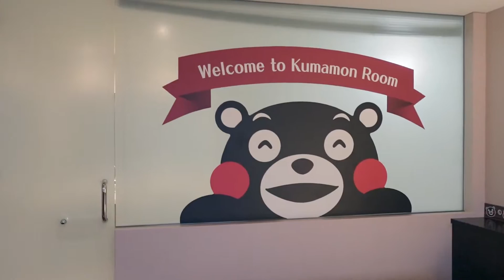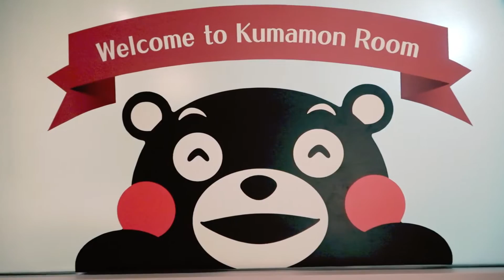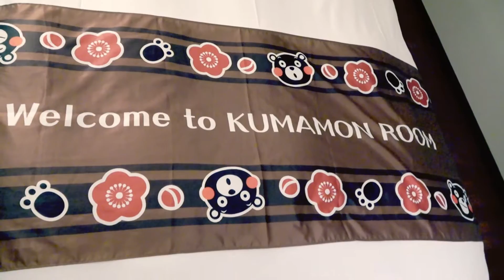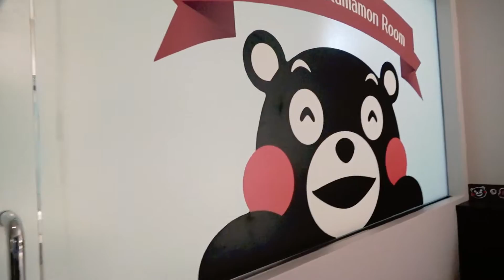【ポツンと一人旅】くまモンルームにオッサンが泊まってみた【VLOG】＠菊南温泉ユウベルホテル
熊本市のホテルには何件かくまモンをモチーフにしたお部屋があります。でも大体がツインとなっており２名でないと予約する出来ません。「いつか泊まりたいのになぁ」と思っていたら「菊南温泉ユウベルホテル」さんのくまモンルームが楽天トラベルのサイトで１名様で予約通っちゃいました(;^ω^)　しかもGO TOトラベルも適用されましたので‹平日限定・2食付›お肉ミニ会席料理★牛ロースステーキ＆セイロ蒸し＆馬刺しに舌鼓♪コース～通常20.760 円(税込)が11.806円になって、更に3.000円の地域振興クーポン付きでした。なお感染症対策には十分気を使って宿泊しております。くまモン